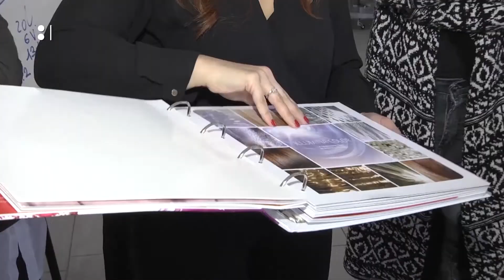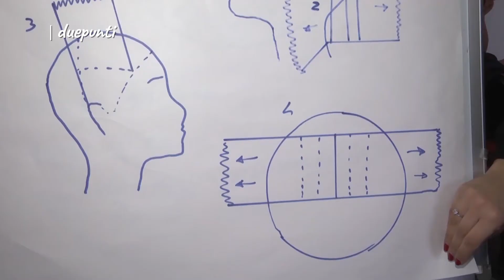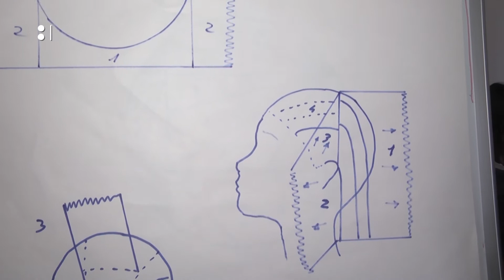DuePunti - The Club Italia per Wella - 10ª Puntata - 18-02-2017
Si è svolto a Lamezia Terme il corso di aggiornamento Wella.